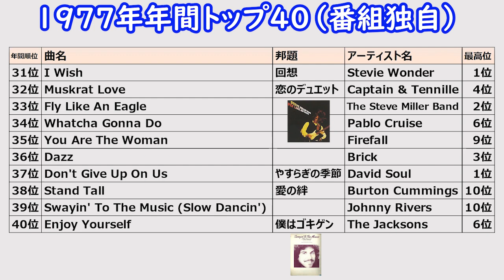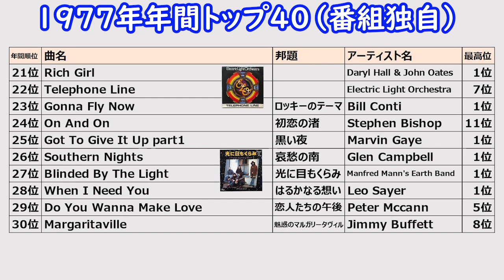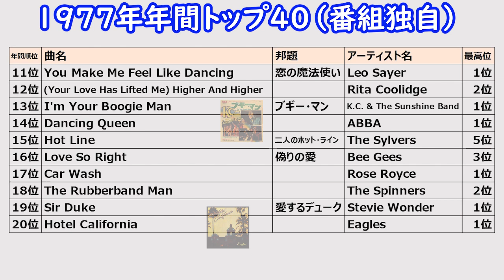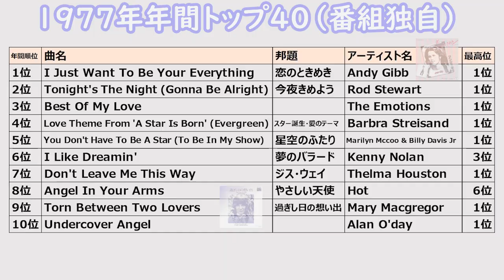【全米トップ40～番組独自の『1977年』年間チャート】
多くの「全米トップ40ファン」が愛する年、1977年。
この年の年間ランキングは、ビルボード誌発表のものとは違う、番組独自のものでした。

そんな1977年の年間チャート、その40位から1位までを振り返ってみましょう！

【全米トップ40ファンのためのFacebookページ】
『Hits From Coast To Coast』はこちら↓

是非「いいね」して一緒に楽しみましょう！